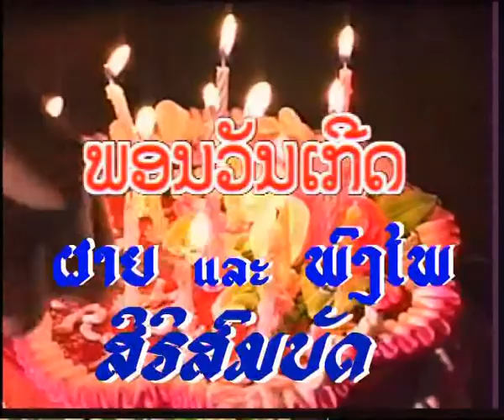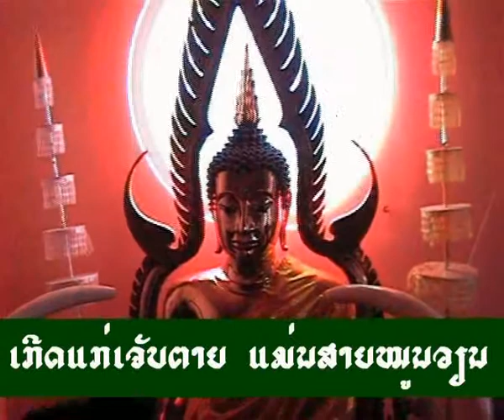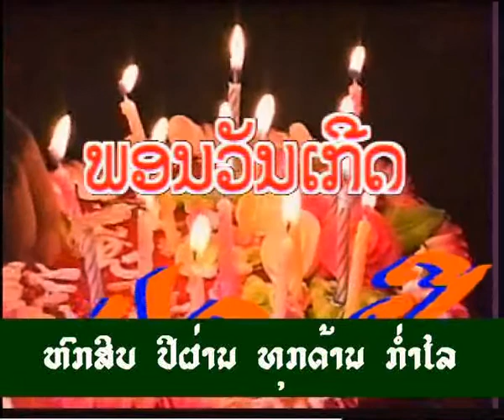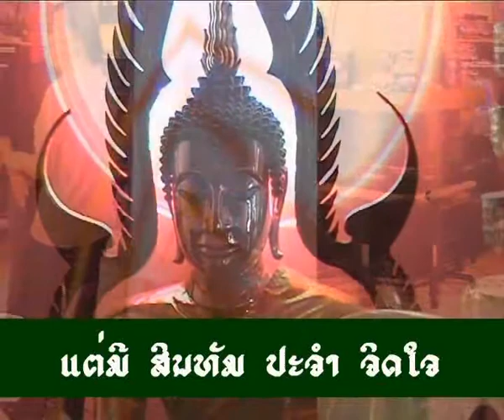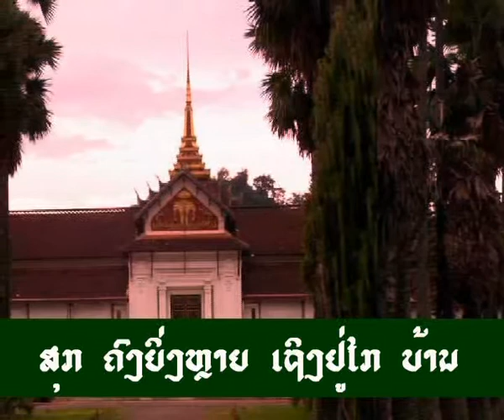AGNOU 60 Py